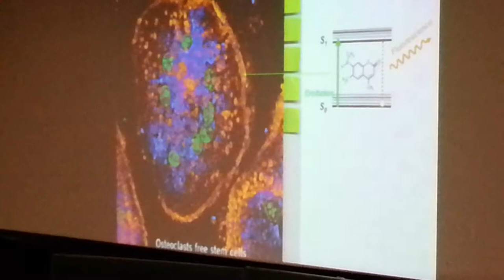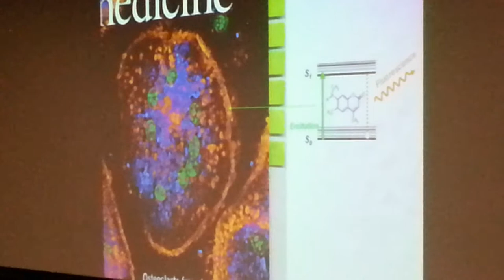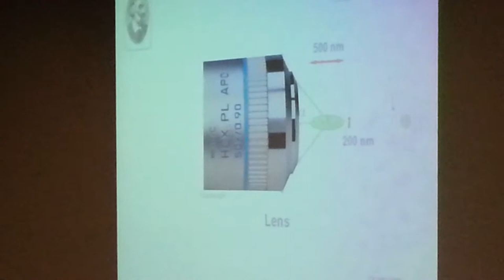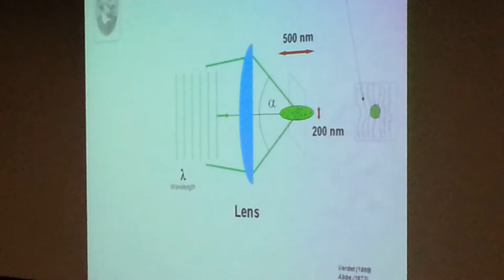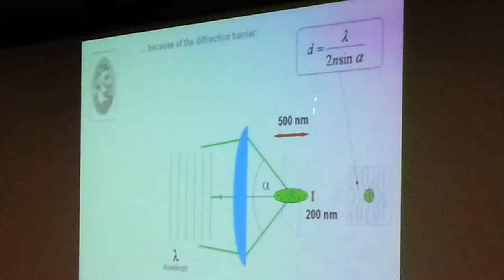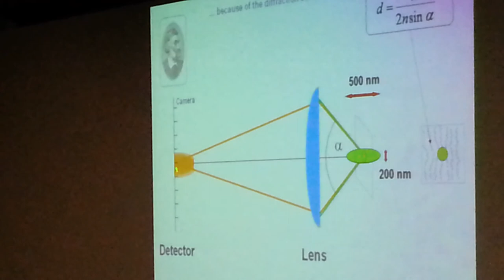Nobel Prize Award winner Prof. Stefan W. Hell, Jan. 13th, 2015, Göttingen (Germany)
Prof. Stefan W. Hell* received 2014 the Nobel Prize in Chemistry for the developement of super-resolved fluorescence microscopy. Here you can see an actual excerpt of his lecture held at the Georg-August University in Göttingen.
* Stefan W. Hell is a professor of physics and director at the Max Planck Institute for  Biophysical Chemistry in Göttingen (Germany). This lecture is about "lightmicroscopy in the 21st century".